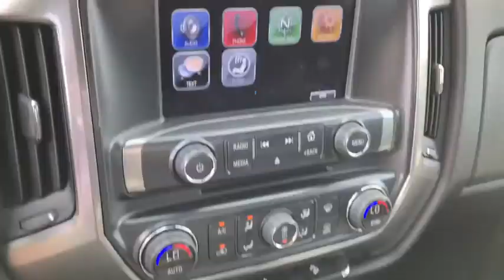2016 Chevrolet Silverado 3500HD Columbus, London, Springfield, Hilliard, Dublin, OH PCA257024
Butte Red Metallic U 2016 Chevrolet Silverado 3500HD available in Columbus, Ohio at Mark Wahlberg Chevrolet. Servicing the London, Springfield, Hilliard, Dublin, OH area.

Clean CARFAX. TRUE NORTH EDITION, 150 Amps Alternator, 4.2 Diagonal Color Display Driver Info Center, 6-Speaker Audio System, Auto-Dimming Inside Rear-View Mirror, Black Power-Adjustable Heated Outside Mirrors, Body Color Bodyside Moldings, Body-Color Door Handles, Color-Keyed Carpeting Floor Covering, Deep-Tinted Glass, Digital Steering Assist, Driver & Front Passenger Visors, Electronic Shift Transfer Case, EZ-Lift & Lower Tailgate, Leather-Wrapped Steering Wheel, OnStar Guidance Plan For 6 Months, OnStar w/4G LTE, Power Windows, Preferred Equipment Group 1LT, Rear 60/40 Folding Bench Seat (Folds Up), Remote Keyless Entry, Remote Locking Tailgate, Single-Slot CD/MP3 Player, SiriusXM Satellite Radio, Steering Wheel Audio Controls, Trailering Equipment.brbrbrChevrolet Silverado 3500HD 2016 Butte Red Metallic 4D Crew Cab 6.0L 8-Cylinder SFI Flex Fuel OHVbrbrReviews:brbr  * Impressive hauling and towing capabilities; refined and quiet ride; strong diesel engine; available CNG fueling for regular V8; solid build quality. Source: EdmundsbrbrbrPURE PRICED FOR A QUICK SALE! All vehicles come with a complete safety inspection, full detail, 1 FREE OIL CHANGE, free 100 point inspection, FREE TANK OF GAS with delivery of this vehicle. Price does not include tax, title, and license or dealer fee. Vehicle located at Mark Wahlberg Chevrolet. INTERESTED, BUT NOT READY YET? That is okay... we never want to rush you at Mark Wahlberg Chevrolet. SAVE THIS VEHICLE to your MyAutoTrader. You will be updated of any future price savings and specials. It is real simple... Click SAVE THIS CAR above the main vehicle photo on the right or look for the star. SIGNING UP IS FREE: At the top right corner of this page, LOOK for the MyAutoTrader logo. Click SIGN UP and you are in...YOU CAN THANK US LATER, BY BUYING YOUR NEXT VEHICLE AT MARK WAHLBERG CHEVROLET!